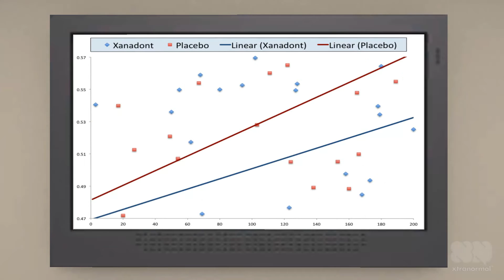The Polo Shirt Kiss of Death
Trustus Pharmaceuticals, Episode #26.
Project shirts arrive just in time for the project to die.  This is a sequel to the video "The Chocolate Cookie of the Apocalypse."